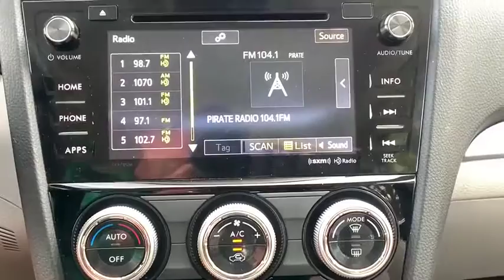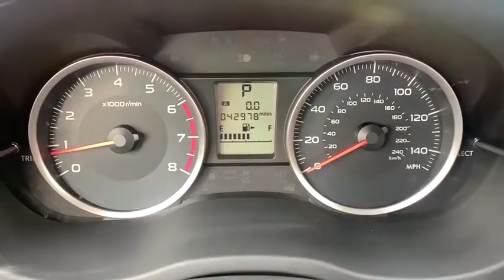2017 Subaru Forester San Luis Obispo, Paso Robles, Santa Maria, Piso, Bakersfield, CA 24148U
Jasmine Green Metallic Used 2017 Subaru Forester available in San Luis Obispo, CA. Servicing the Paso Robles, Santa Maria, Piso, Bakersfield, CA area.
2017 Subaru Forester 2.5i Premium - Stock#: 24148U - VIN#: JF2SJAECXHH596487

Recent Arrival! Clean CARFAX. AWD Green Metallic 2.5i Premium 2.5L 4-Cylinder DOHC 16V VVT 26/32 City/Highway MPGbrbrAwards:br * 2017 IIHS Top Safety Pick+ * ALG Residual Value Awards * 2017 KBB.com 10 Best SUVs Under $25,000 * 2017 KBB.com 10 Best All-Wheel-Drive Vehicles Under $25,000 * 2017 KBB.com Brand Image Awards * 2017 KBB.com 5-Year Cost to Own Awards * 2017 KBB.com 10 Most Awarded Brandsbrbr Excellent Selection of New and Used Vehicles, GMC, Hyundai, Cadillac, Subaru, Buick, Financing Options, Proudly Serving San Luis Obispo, Paso Robles, Atascadero, Arroyo Grande, Pismo Beach, Nipomo, Santa Maria, Shell Beach, Avila Beach, Grover Beach, Santa Margarita, Templeton, Morro Bay, Cayucos, Cambria, Los Osos, 5 Cities, Central Coast, Gold Coast, Coast, King City, Santa Barbara County, San Luis Obispo County, Monterey County, Kern County, Salinas, the Greater Bakersfield, Santa Barbara, Solvang, Santa Ynez, Buellton, Kettleman City, Lompoc, Vandenberg AFB, and LA.